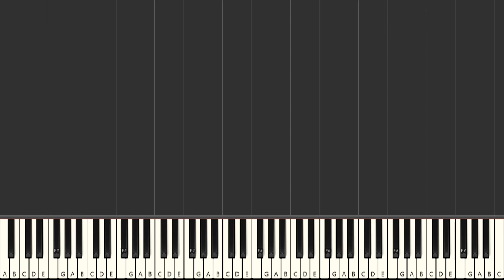Chris Tomlin Your Grace Is Enough piano tutorial